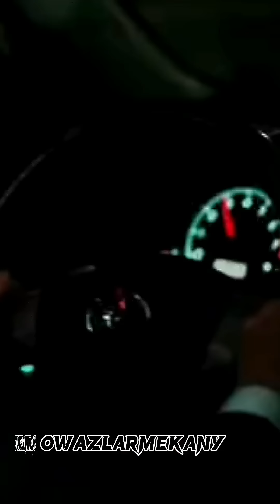Muñden Biri gepleşik Parahat,Ve Gyzykly Videolar_2024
SALAM DOSTLAR KANALA AGZA BOLUP VIDOLARA LIKE BASMAGY UNUTMAN